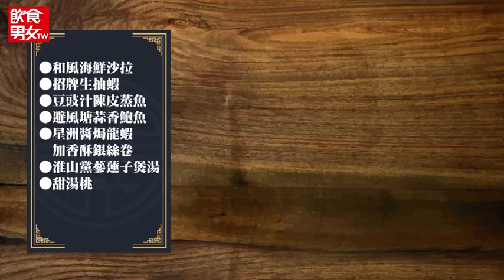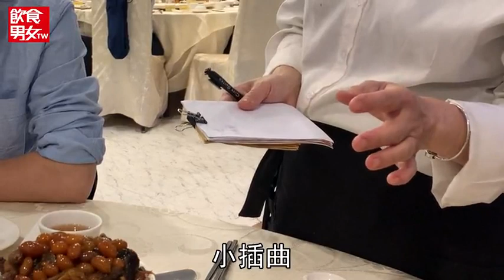【蘋果吃真相】高檔「龍少爺」星洲焗龍蝦Q甜 沙公粉絲煲太乾口 | 蘋果新聞網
以高級海鮮料理聞名，經營已有30年老字號的餐廳「龍少爺港式海鮮」，坐落於台北市中山區鬧區，第一代老闆來自香港，多年來累積不少政商、醫界名流等穩定客源，目前已交棒給第二代經營，《蘋果新聞網》也邀請美食家S先生前往品嚐試菜，結果出爐整體評分雖有80分，仍有需要改善的地方。